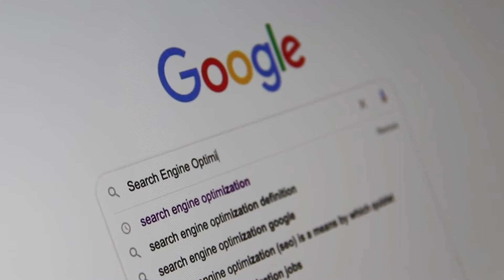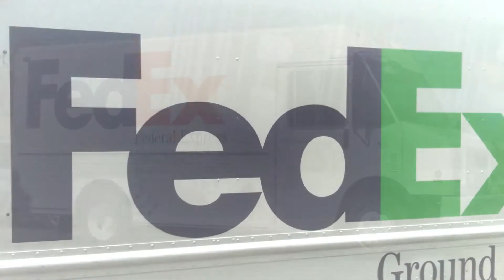Secrets behind the logos | لوگو کے پیچھےچھپےہوئےخاص رازجس کے متعلق ضرور جاننا چاہیے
Secrets behind the logos of international brands that you must know about that. As Every brand needs a symbol through which it can easily recognizable and understandable.
As Apple, Microsoft, Google and detail of many other logo concepts are given here.
بین الاقوامی برانڈز کے لوگوز کے پیچھے راز جو آپ کو اس کے بارے میں معلوم ہونا چاہئے۔ چونکہ ہر برانڈ کو ایک علامت کی ضرورت ہوتی ہے جس کے ذریعے وہ آسانی سے پہچاننے اور قابل فہم ہوسکے۔
بطور ایپل ، مائیکرو سافٹ ، گوگل اور بہت سے دوسرے لوگو تصورات کی تفصیل یہاں دی گئی ہے۔ دنیا کے بارے میں حیرت انگیز معلوماتی ویڈیوز حاصل کرنے کے لئے ہمارے چینل کو سبسکرائب کرنے دیں۔